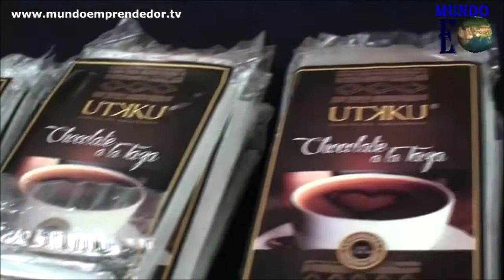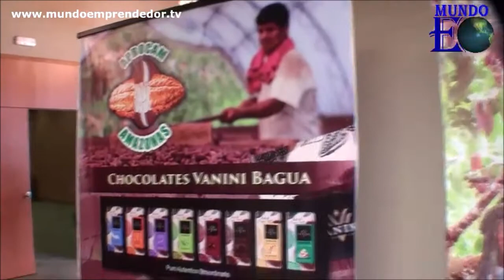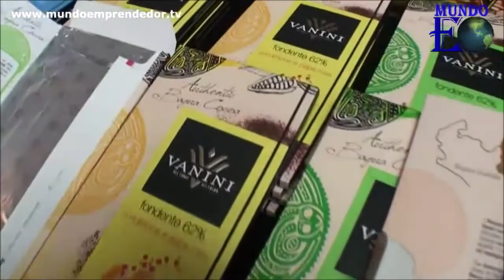Equipo de expertos de la denominación de origen del Cacao Amazonas Perú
Se presenta al equipo responsable de gestar la denominación de origen del Cacao Amazonas Perú, liderado por Ana Luisa Mendoza Vela, Gilder Meza Perez y César López Bonilla. Expertos elegidos por la Fundación AVSI para realizar estos estudios científicos, genéticos, socioeconómicos y técnicos, que sustentaron ante INDECOPI. tras 02 años de intenso trabajo.